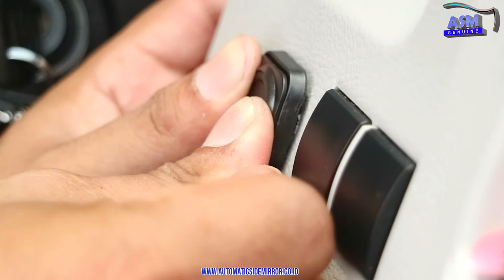Tutorial - Toyota Hiace Premio 2021 Power Sliding Door / Pintu Elektrik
Tutorial Pemasangan Power Sliding Door Hiace Premio By ASM 👍🏻

Kemudahan, ini biasanya menjadi alasan orang memilih mobil keluarga. Entah itu kemudahan dalam mengendarai atau ketika berada di dalamnya. Sliding door atau pintu geser elektrik pada mobil biasanya juga menjadi fitur unggulan mobil keluarga.

Banyak keunggulan dengan keberadaan pintu geser elektrik, misalnya akses masuk penumpang ke dalam kabin jadi lebih mudah dan lebih luas, membuka pintu pun semakin praktis hanya menekan sebuah tombol.

Untuk Pemesanan & Pemasangan bisa Kontak disini 👇

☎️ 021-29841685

📍 Komplek Pelni Ruko SHM. Jl. Gama Setia Raya Blok A7 No. 8 Baktijaya, Sukmajaya, Kota Depok, Jawa Barat 16418

⏰ buka setiap hari senin-minggu jam 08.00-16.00